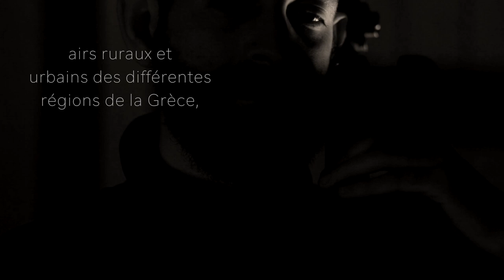PHONO ENSEMBLE - Teaser - Marika’s - Rébétiko d’Amérique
PHONO ENSEMBLE
présente

Marika’s
Rébétiko d’Amérique

Un hommage à la chanteuse Marika Papagkika

Ourania LAMPROPOULOU : Santouri
Maria SIMOGLOU : Chant, percussion
Alexandros KASARTZIS : Violoncelle
Kyriakos PETRAS : Violon

Filmé en janvier 2019 au PIC Télémaque à l’Estaque

Réalisation / Images : Stephanos Mangriotis et Yasemine Akinci